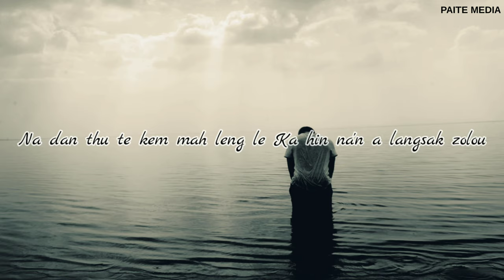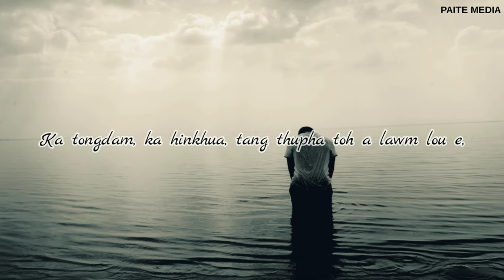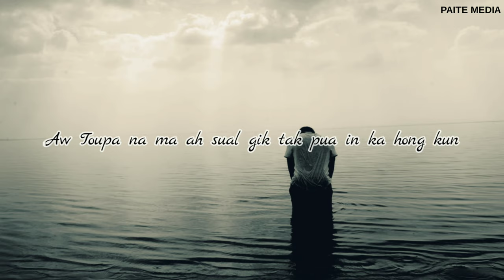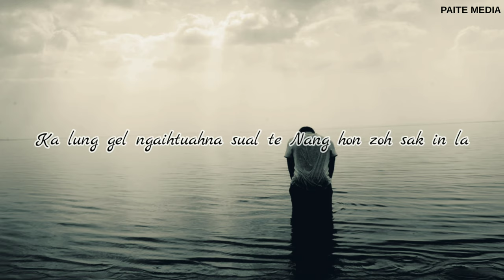Siamthak ka ngai | Khenthang Mangte (Official Lyrics Video HD)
Song: Siamthak ka ngai
Artist: Khenthang

**We have the permission to upload this song lyrics from the artist. If you don't have the permission please do not upload.

Lyrics:

1.
Aw Toupa ka hinkhuan,na sakmin ngaih a mualphou sak
Midangte ding a vualzawlna, tuntu hih sang inle
Lungngaih mangbatna leh, natna tuntu mai ka na hi
Na dan thu te kem mah leng le Ka hin na'n a langsak zolou

Chorus
SIAMTHAK KA NGAI AHI TOUPA
TANGTHUPHA MEISEL VAK SAK A
TANG DIN NON DEIH NGAL A
KA HINKHUA LUI LEH CHAU
NANG MAN HON LAK MANG SAK INLA
KEI MAH AH KHASIANGTHOU DIKTAK
HON THUAM THAK, HON NEI SAK IN AW

2.
Tang thupha meisel vaksak a Tang din non deih ngal a
Ka hinkhua lui leh chau Nangman hon lakmang sak inla
Keimah ah khasiangthou diktak hon thuam thak, hon neisak in aw

3.
Aw Toupa na ma ah sual gik tak pua in ka hong kun,
Ka lung gel ngaih tuahna sual te Nang hon zoh sak in la
Ka hat louh hun chiang in hatna thak hong guan zel in la
Kei din ka ki ngakna suangpi ka tutkhawl na hong hi in aw